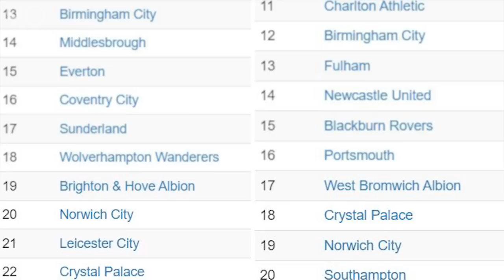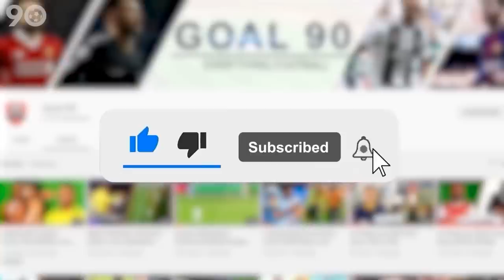Craziest Coincidences In Football History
Football is like a playground of funny little accidents that the media absolutely loves to call 'fate.' Imagine having 3 kids all born on the exact same days, or famous stars passing away right when a player scores a goal. And get this – a goalkeeper actually scoring against Juventus while playing for 3 different teams! These are some of the craziest coincidences in the world of football.